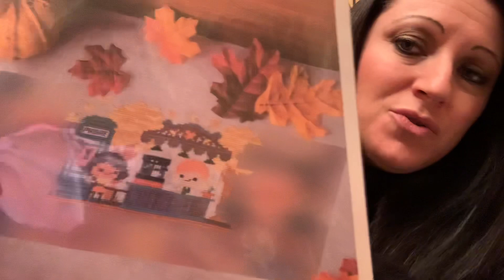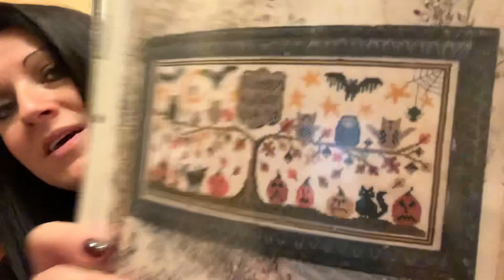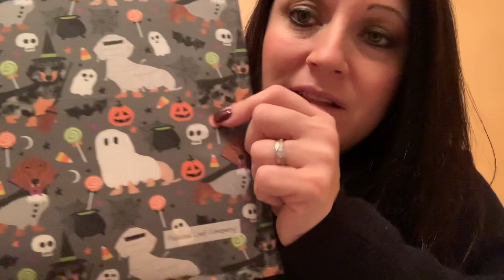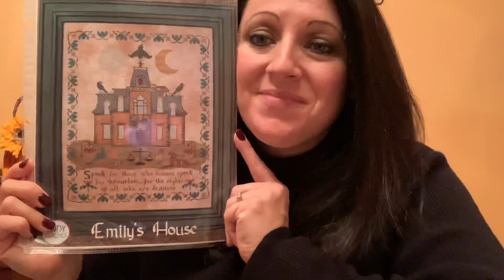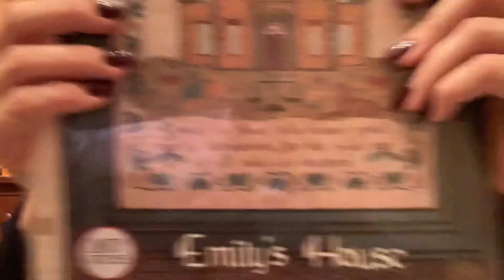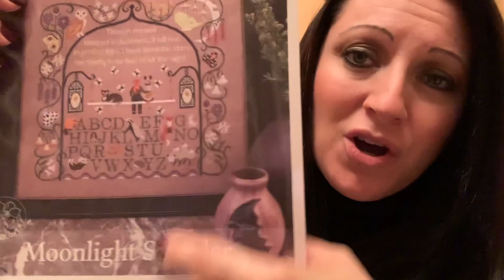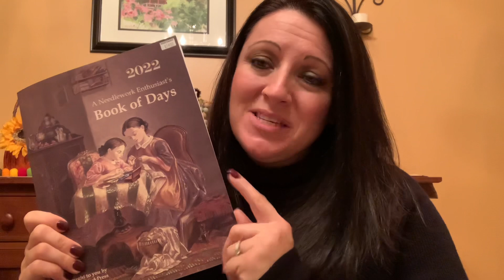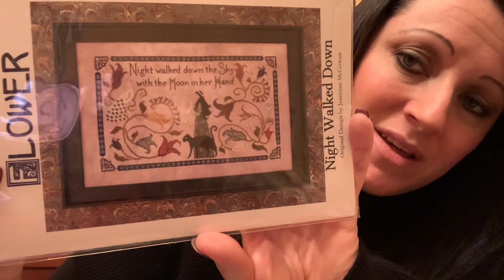Flosstube #8: I’m back!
I would love to connect with you on Instagram as well!

If you're interested in joining me and my friend Kirby for my birthday start of "Moonlight Sampler" by The Blue Flower, use the hashtag moonlightstitchersal. We'd love to see your progress!

Projects & Designers:
A Raven's Reply: Luminous Fiber Arts
Maple Lane: The Frosted Pumpkin Stitchery
Sleepy Hollow: Hello from Liz Mathews
Moonlight Sampler: The Blue Flower
Emily's House: Lindy Stitches

Etsy shops mentioned:
Painted Leaf Co